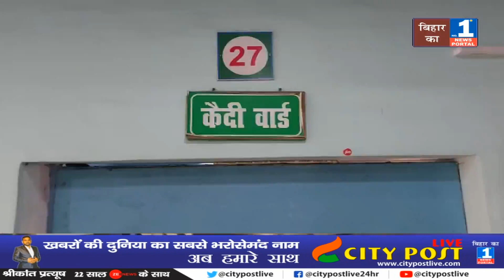Begusarai मंडल कारा में हुई जमकर मारपीट, पुलिस और कैदी में भिड़ंत, कई जख्मी